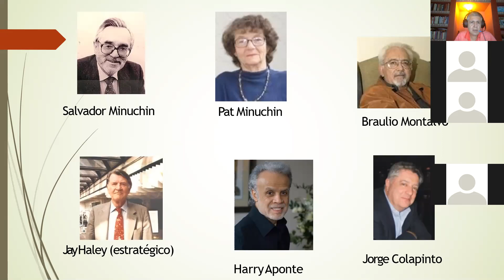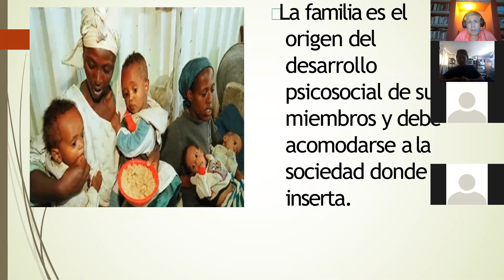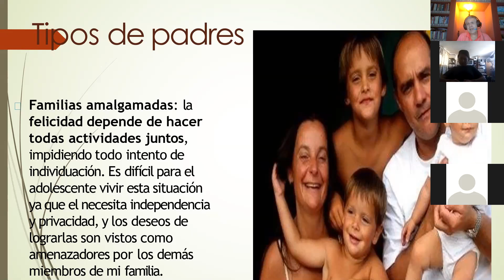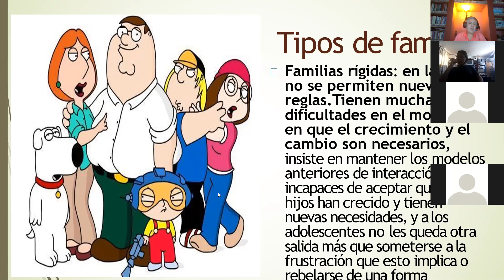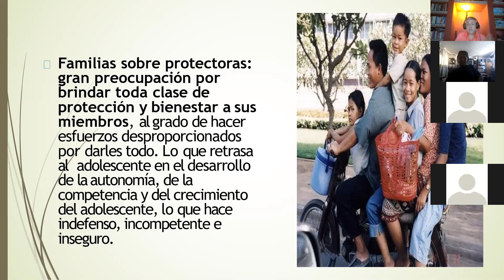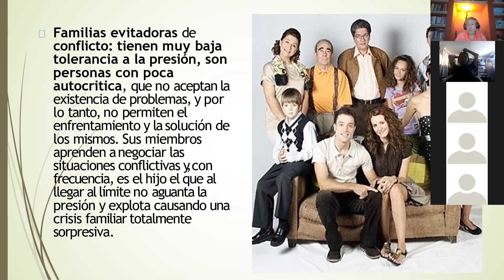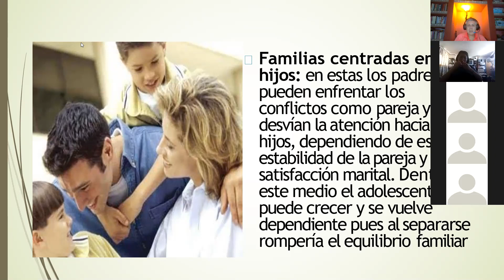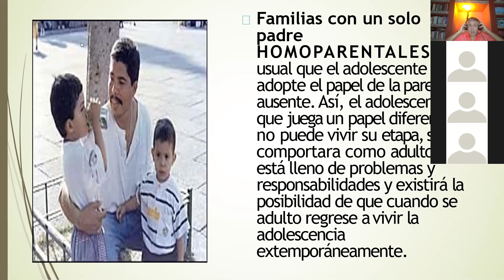Psicoterapia estructural de la familia